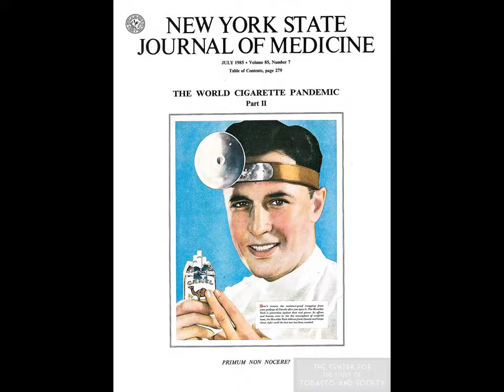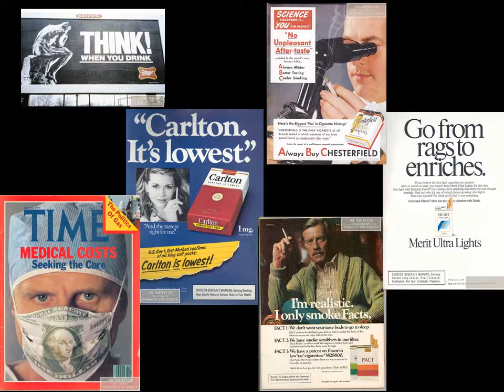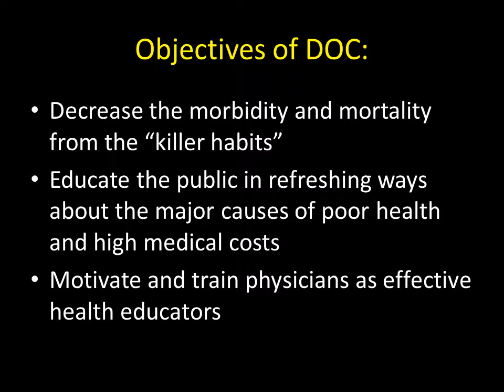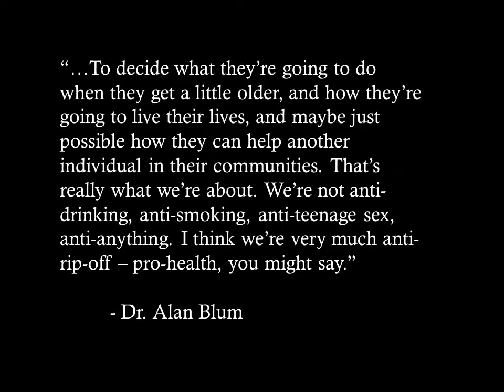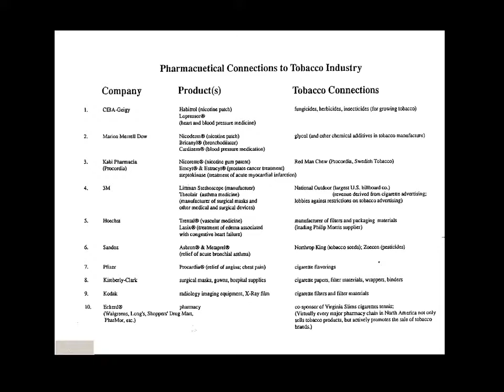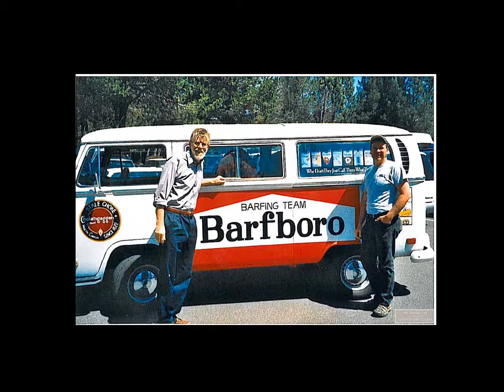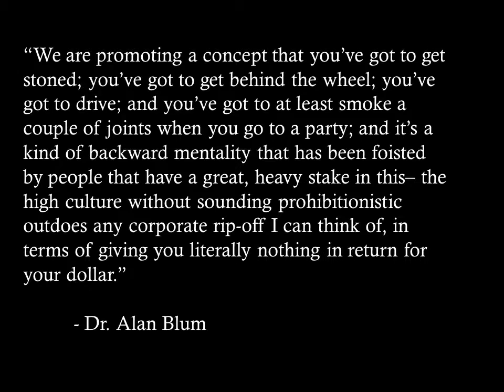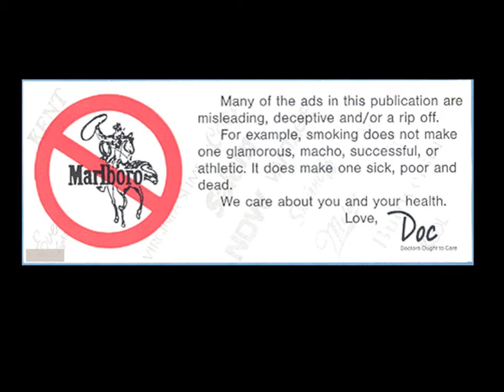FOCUS 96.5 Milwaukee: DOC Interview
This is the first radio interview that Dr.Alan Blum gave about DOC (Doctors Ought to Care) in 1980.

In 1977, as a resident in family medicine at the University of Miami, Dr. Blum founded DOC (Doctors Ought to Care), a national nonprofit health promotion organization directed at counteracting adolescent-onset tobacco use and other killer habits. During DOC’s 25 years, local chapters were established at more than 100 medical schools and provided students and faculty with their first exposure to medical activism.